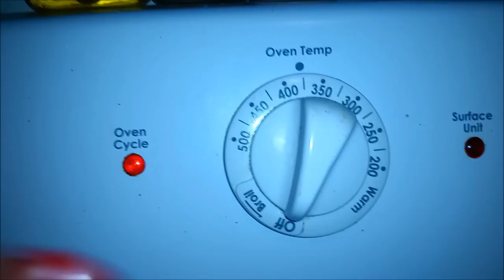RECETA DE CUERNITOS RELLENOS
espero que les aya gustado esta receta